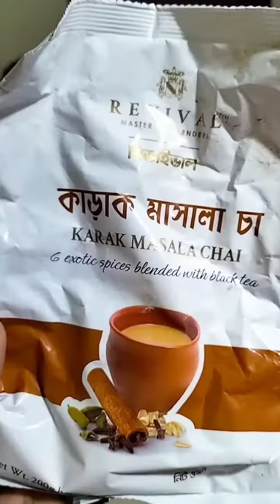এই গরমে স্বামীরে এই রেসিপি খাওয়াইলে স্বামী হানডেট পারসেন জব্দ হইবো😃😄